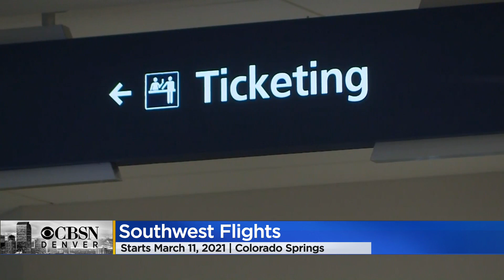Southwest Will Start Flying Out Of Colorado Springs Starting March 2021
Southwest will offer 13 flights a day with service to Las Vegas, Phoenix, Dallas, and other cities.